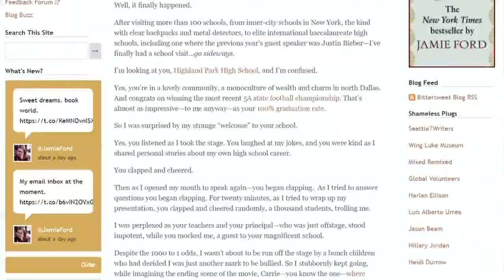Highland Park students attend assembly on 'how to behave'